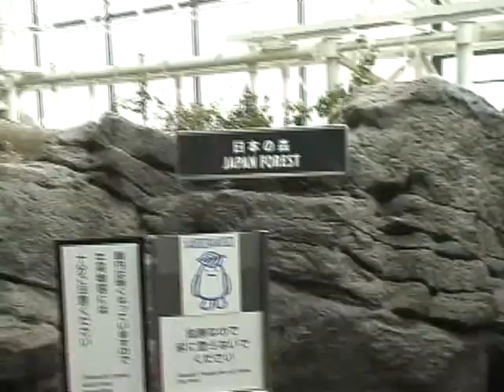Osaka Aquarium Kaiyukan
*ALL SPAMMERS WILL BE BLOCKED!*

This is 10 min of clips from my 50 mins video of my trip to Osaka Aquarium Kaiyukan in Osaka, Japan.

MOVIE DOWNLOAD
you can download the full 50 mins movie.

In 2 parts RAR files

Don't know how to use those files?